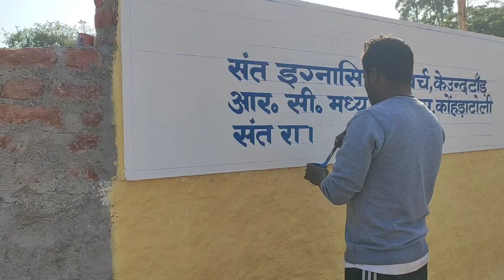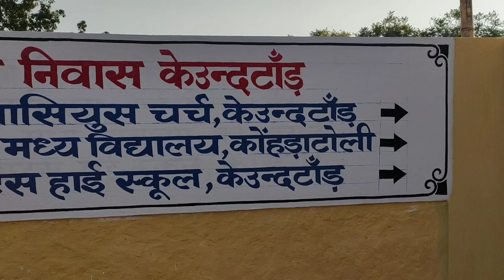Lord Jesus wall painting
Hi friends
I am your friend Tulsi from tulsi art gallery.  I'm making Lord jesus wall painting In this i have used acrylic colour if you like watching video like this or want to learn than subscribe our channel tulsi art gallery.